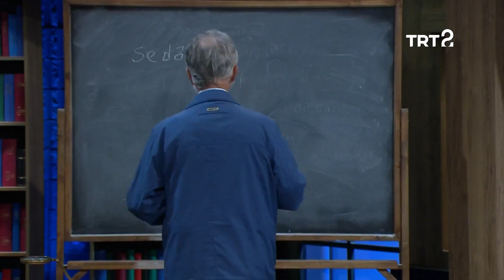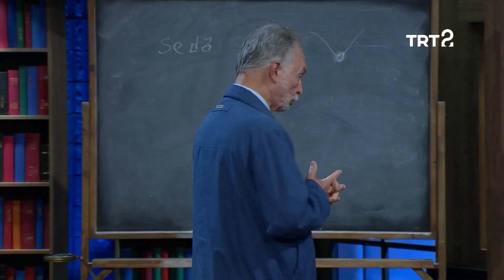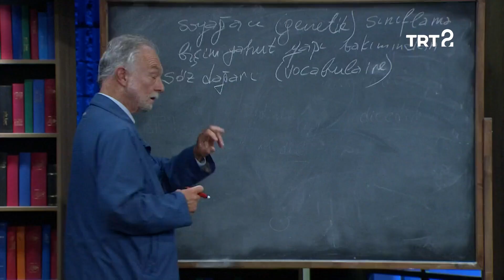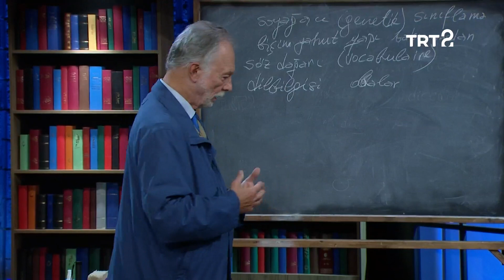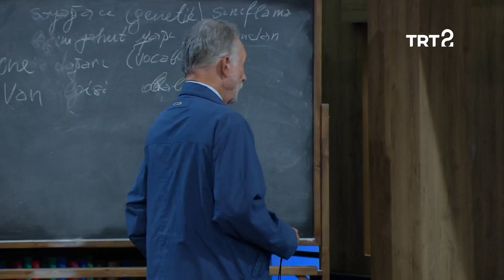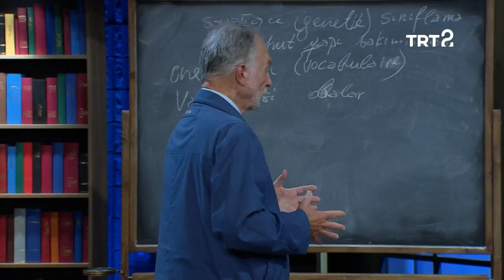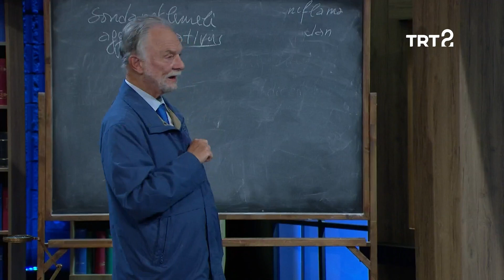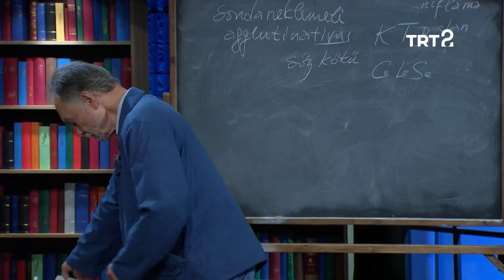Teoman Duralı ile Felsefe Söyleşileri | İnsan-Dil-Akıl-Yazı İlişkisi | 46. Bölüm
Felsefe Söyleşileri'nin bu bölümünde; insan, dil, akıl ve yazı ilişkisi ele alınıyor.